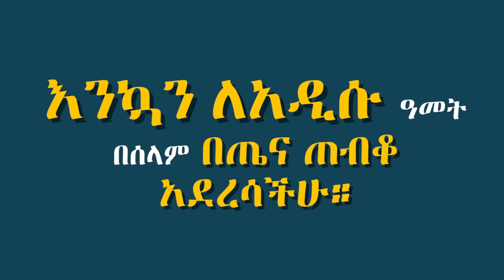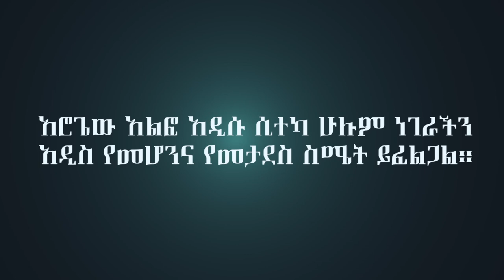Ethiopian New Year Celebration ( Lulit Tesfaye Home Boston )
Enkutatash is a public holiday in coincidence of New Year in Ethiopia and Eritrea. It occurs on Meskerem 1 on the Ethiopian calendar, which is 11 September according to the Gregorian calendar.